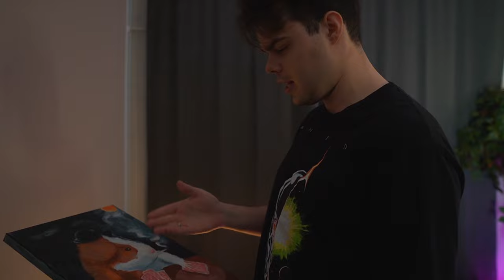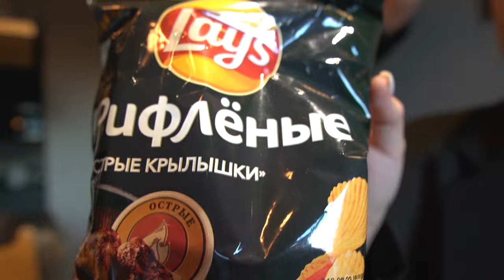В ГОСТЯХ У MURZOFIX: о семье, о школе и переезде в Питер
Всем воссап мужички и дамы!
В этом ролике мы с вами побываем в гостях у Мурзофикса, узнаем все ответы на ваши вопросы, которые вы задавали в моем телеграм канале

YT Мурза -   @Murzikfix

00:00 - в гостях у Мурзофикса
2:47 -  спонсор
3:51 - встреча с Мурзом
5:00 - обзор рабочего места
5:43 - про мышки
6:08 - как поймал хайп на баннихопе?
6:29 - как появилась любовь к дробовикам?
7:40 - обзор спальни
8:00 - как познакомился со своей девушкой?
8:28 - кем хотел стать в детстве?
8:59 - после школы
9:30 - как относятся родители?
10:29 - реакция на большие просмотры
11:55 - мини факт обо мне (Свигги)
12:00 - первый ролик который набрал просмотры
12:17 - обзор ванной комнаты
12:59 - обзор гардероба
13:37 - обзор 2 ванной комнаты
14:00 - чем питается Мурз, обзор кухни
15:27 - почему именно Murzofix?
16:12 - как появился Толик и сколько ему лет?
17:14 - Толик или Томик?
17:40 - о переезде в Россию
18:45 - когда зарплата модераторам?
19:11 - планы на ютуб
20:00 - о медиа турнире
20:12 - о покупке квартиры
21:34 - мини факт о первом ролике с Мурзом
22:09 - хочешь ли детей?
23:00 - видео-вопрос о кальяне (от MegaRush)
23:15 - любимый табак
23:50 - давит ли медийка в личной жизни?
24:51 - о выгорании
26:24 - есть ли машина?
27:33 - видео-вопрос о машине (от MegaRush)
28:04 - любимый напиток квас
28:33 - любимые чипсы и пицца?
29:25 - любимый чай?